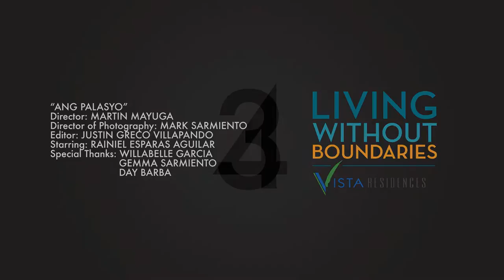Ang Palasyo by Martin Mayuga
Film Me In: The Vista Residences Video Challenge entry entitled "Ang Palasyo" by Martin Mayuga